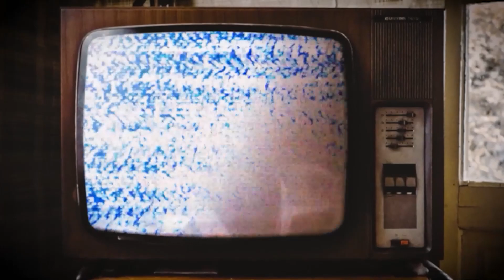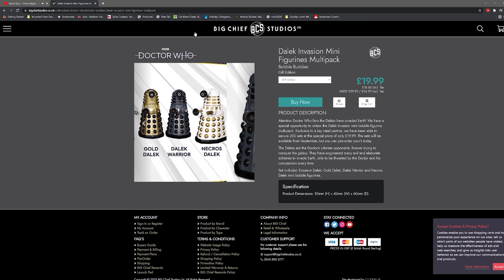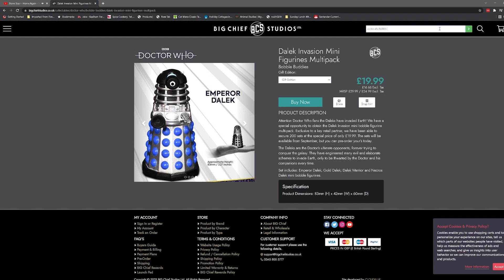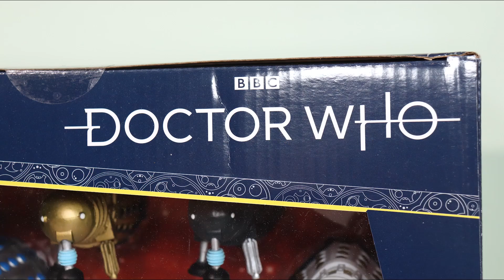Dalek Bobble Buddies Review